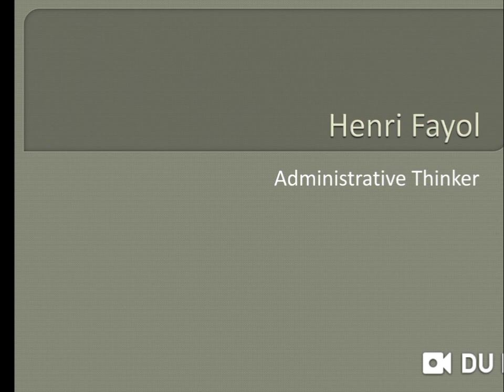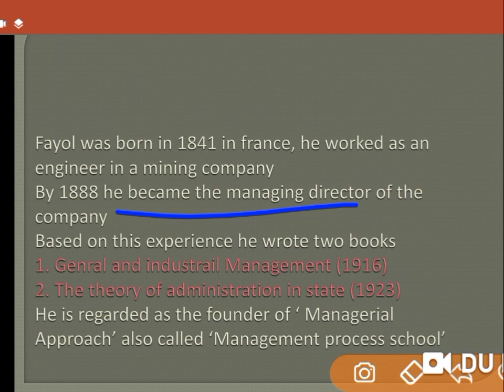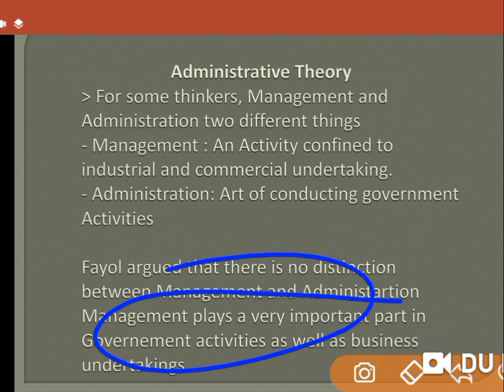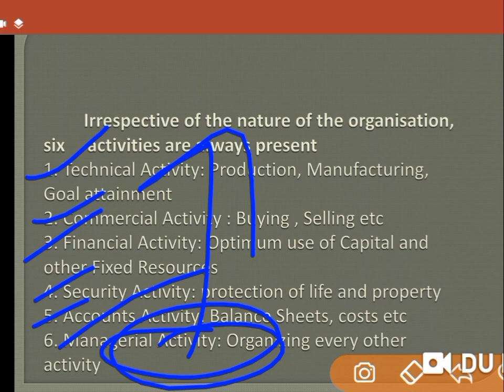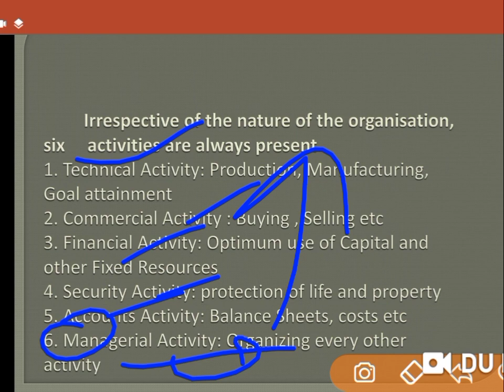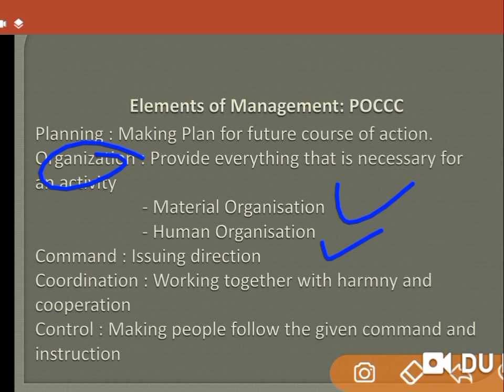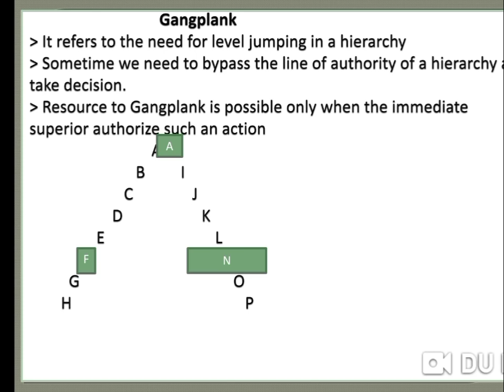Henri Fayol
Henry Fayol an important scholar of public administration